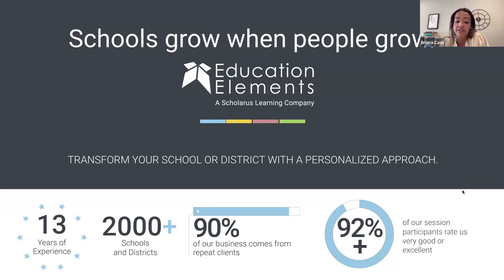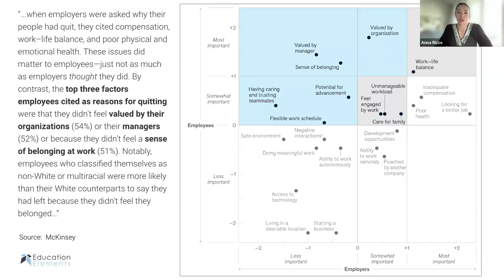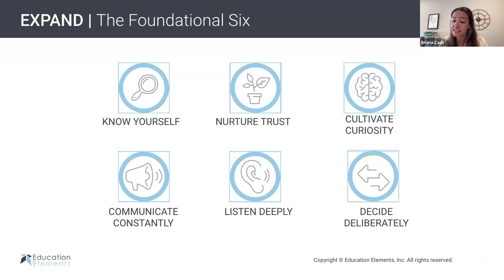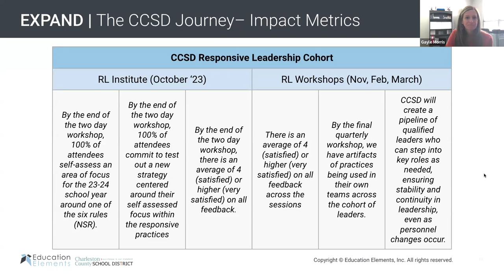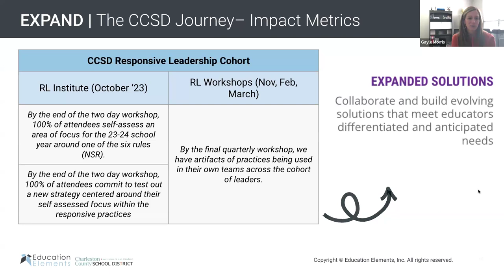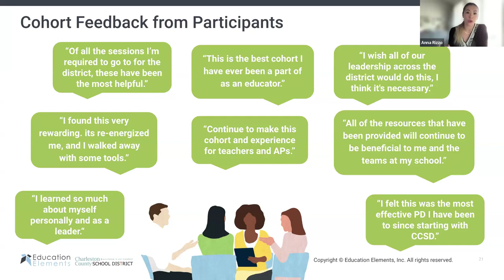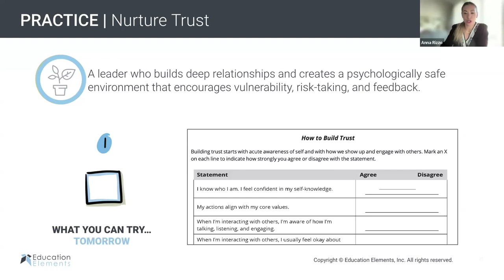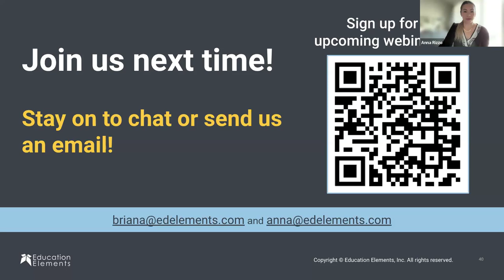Leading Change in Education: How Responsive Leadership and Teamwork Transforms Schools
Education leaders today face a multitude of challenges, from accelerating student progress to navigating enrollment drops, staffing cuts, school closures, and staffing shortages. How can leaders effectively address these issues? The answer lies in building strong, collaborative teams.

In this webinar, we explore how Charleston County School District (CCSD) leaders have invested in developing effective teams across their leadership, focusing on improving meeting management, project management, and decision-making processes. We'll discuss the core principles that have guided their approach and explore the impact these strategies have had on their leadership pipeline and school culture. Join us to learn about the value of responsive leadership in education and discover practical ways to transform the way work happens in your own teams, schools, and district.

To learn more about how Charleston County School District transformed leadership at their school, check out our recent blog:
About us
Education Elements is a Scholarus learning company and we believe that schools grow when people grow. We work with school districts and their communities to co-develop strategic approaches to complex questions. We take the time to understand the unique challenges school leaders face, and then customize the Education Elements approach for each district. Education Elements has worked with hundreds of districts across the country to use and apply responsive practices and tools across classrooms (virtual, hybrid, and in-person), leaders, teams, and organizations to better meet student needs. We bring deep expertise, design thinking, expert facilitation, and an extensive toolkit of resources to deliver sustainable results.